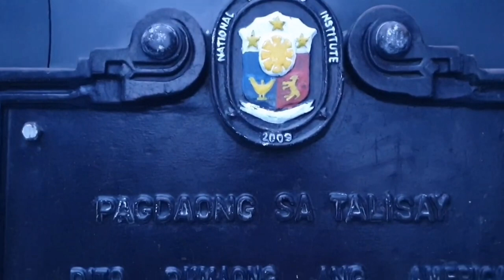ST. TERESA OF AVILA Feast Day Celebration - TALISAY CITY